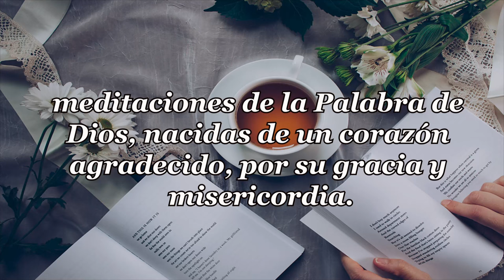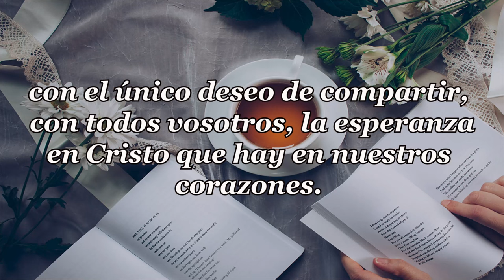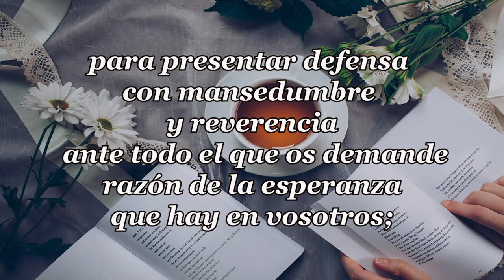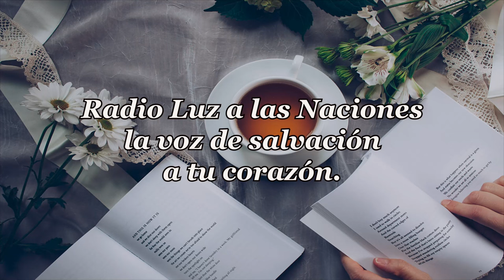441-TUS MÉRITOS NO LLEGAN AL CIELO